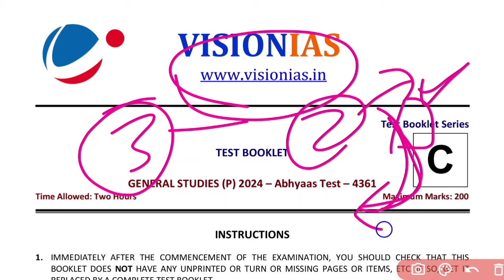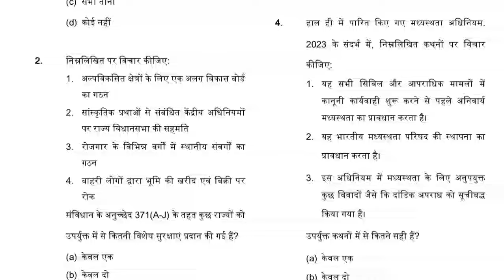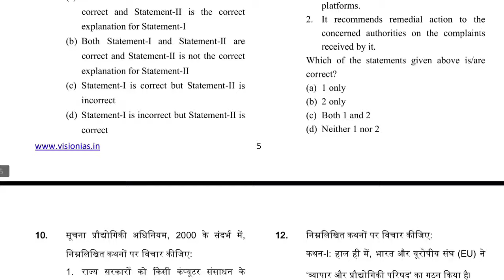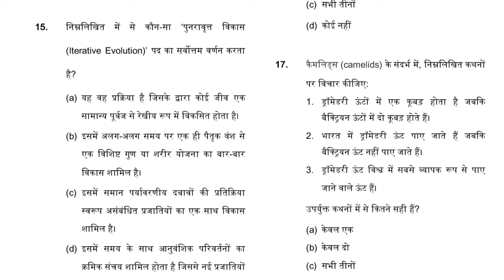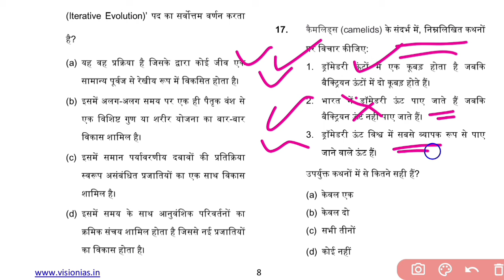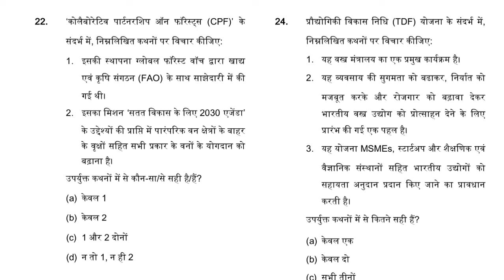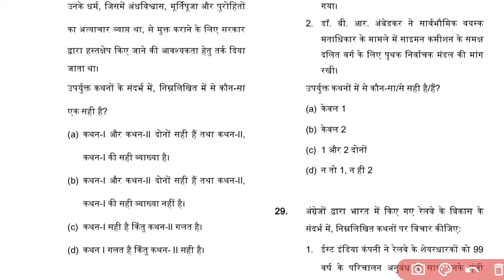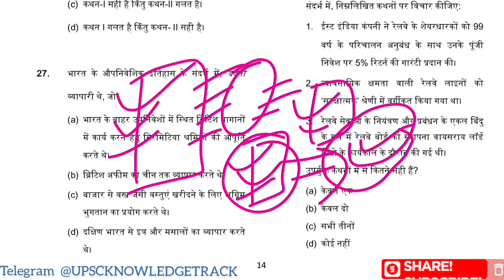VISION IAS ABHYAAS TEST 03 UPSC PRELIMS 2024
🎯 Abhyaas Prelims 2024 | All India Prelims (GS ) Mock Test Series 🏁 Vision IAS presents: ABHYAAS Prelims test series 2024 🗓️ Examination dates & time slots
| Drishti Mentorship Program 2024 | DRISHTI IAS MENTORSHIP TEST UPSC IAS PRE 2024
MENTORSHIP TEST DRISHTI IAS 2024 LATEST UPDATE MENTORSHIP TEST UPSC IAS PRE 16 June Prelims fa Strategy ! | Sachin Jain
|UPSC prelims 2024 Mentorship Orientation Class by Dr. Vikas Divyakirti
| IAS PRELIMS TEST SERIES 2024 DRISHTI IAS | currentaffairstest environmentandecologyupsc environmenttest09 @ExamTop_UPPSC UPSC Prelims Toppers Strategies - Last 25Days Strategies!! upsc csat upsccsat economydrishtiias sciencetest scienceandtechnology hitandrunrule hitandrunkanoon Drishti Mentorship Program Prelims UPSC 2024
UPSC 2023 Result | Drishti IAS scienceandenvironment drishtiiastest09upsc2024 scienceupsc2024 DRISHTI IAS test series 2024 || UPSC Prelims 2024 || Part 3 || i WILL iwill @physicsinhindi Mentorship Program for UPSC Prelims 2024 | 🎯 Abhyaas Prelims 2024 | Test 3 | 100+ cities | Registrations Open
pt test | vision pt test 2024 drishti ias @IWILLCRACK
DRISHTI IAS,UPSC PRELIMS 2024,Test 13 drishti IAS HINDI TEST SERIES 2024
DRISHTI IAS & ncertI UPSC PRE TEST SERIES 2024
Vision IAS Test Series 2024 | IAS PRELIMS TEST SERIES 2024 |visionias test series 2024
vision ias test series 2023 in Hindi | upsc test 2023 || vision ias current affairs   vikas divyakirti
upsc hindi medium topper upsc hindi medium Abhyaas Prelims 2024 Mastering UPSC Prelims | 100+ Cities | All India PRELIMS2024  with Abhyaas 2024: Advice VisionIAS
drishti ias latest video vikas divyakirti drishti ias Mastering UPSC Prelims with Abhyaas 2024:Advice from Vision IAS Faculty I Polity | Amil Sir
dr vikas divyakirti videos
'free online test series for upsc prelims 2024 in
drishti ias test series 2023 in hindi drishti
series 2024,vision test series 2024 prelims,vision test in hindi,how TekRISHTI IAS test series 2024 | Review | UPSC pt test | vision pt test 2024 drishti ias
Club ias aspirants upsc last days strategy
"drishti ias test series 2024 in hindi pdf
| UPSC Current Affairs | Drishti IAS UPPCS TEST SERIES 2024 UPPCS PRE TEST SERIES 2024 PCS TEST SERIES
"prelims test series 2024" @Clubias @manthaniq @DeepakDaiya deepakdaiya @upscknowledgeR
# prelims prelims2023 uppcsprelims2023 @kredozias @VisionIASHindi studyforcivilservices @manthaniaspcs scs scs Test-1 vision ias test series 2024 | Review Ivision pt test 2024 best test series for uppcs prelims